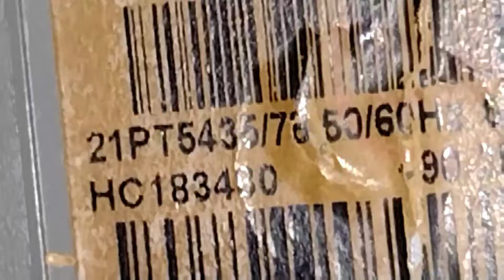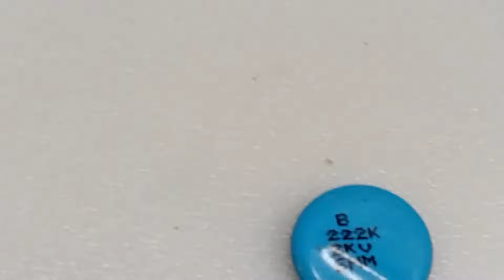MOD:21PT5435/78 tv não liga como consertar tv parada cheiro de queimado de flayback barulho de grilo